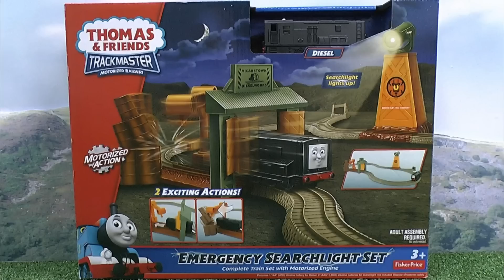Thomas and Friends Oily Diesels With The Emergency Searchlight Set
Thomas and Friends Trackmaster Emergency Searchlight Set at Vicarstown Dieselworks with Diesel 10, Diesel, Den and Dart.